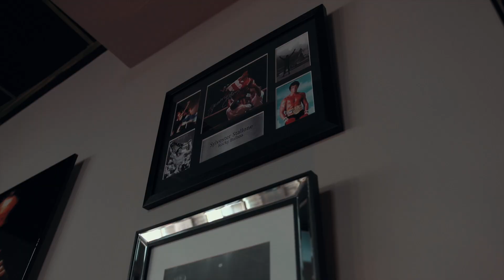TheRealestBarber Commercial Amsterdam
TheRealestBarber Commercial Amsterdam Olanda